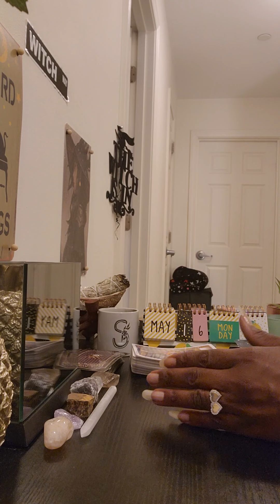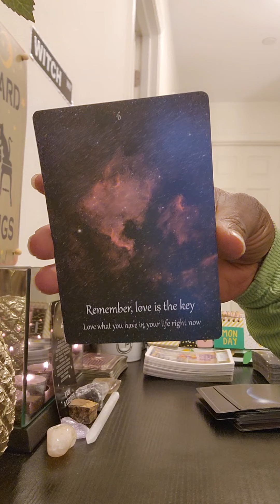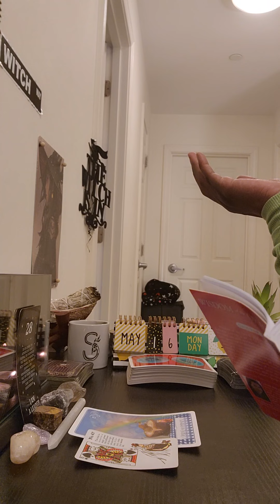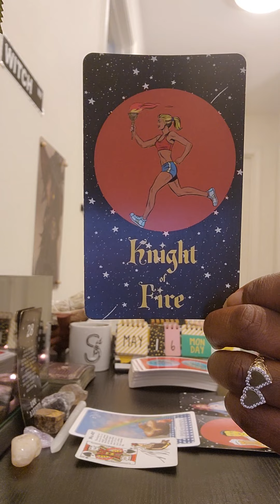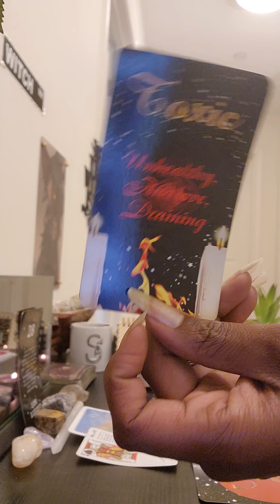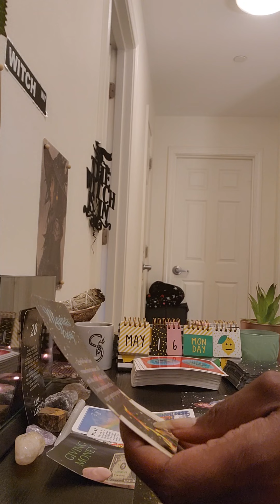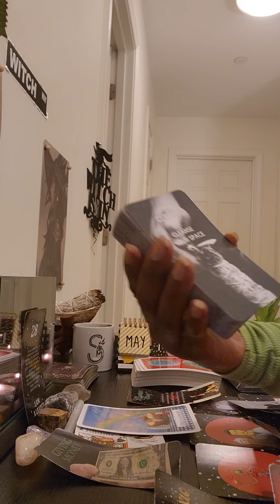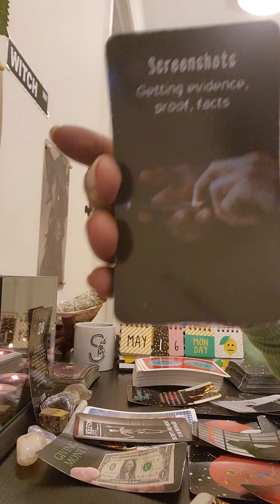After🌃Dark Reading Karmic🙃: This karmic is a asshole demon possessed, ASSHOLE!! PERIOD!!!!